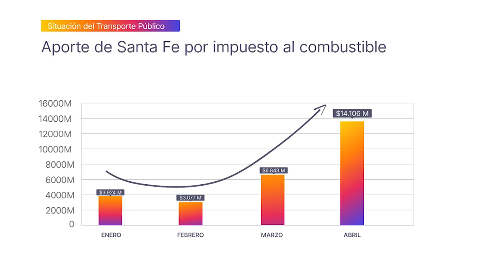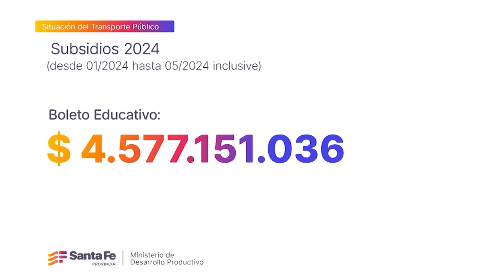TRANSPORTE: SANTA FE ESTE AÑO YA APORTÓ $ 27.900 MILLONES EN IMPUESTO A LA NAFTA, PERO VOLVIÓ 0 PESO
Lo dijo la secretaria de Transporte y Logística de la Provincia, Renata Ghilotti, en la ciudad de Santa Fe, al reiterar el reclamo a Nación de un reparto equitativo de subsidios. Lo hizo antes de participar en una reunión por la Hidrovía, en la sede del ente portuario de la capital provincial.